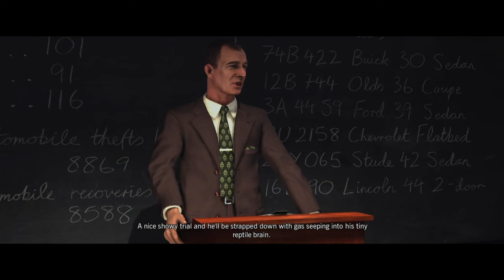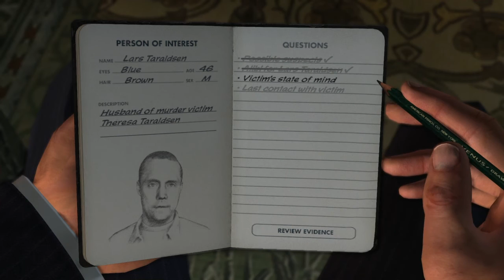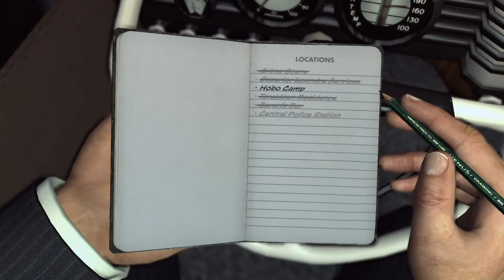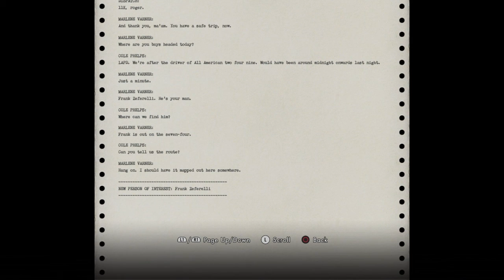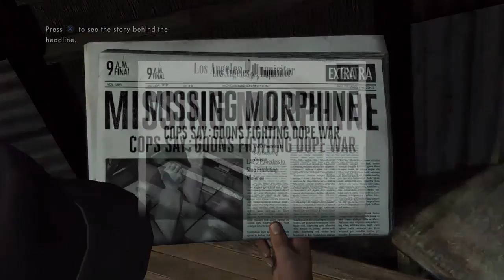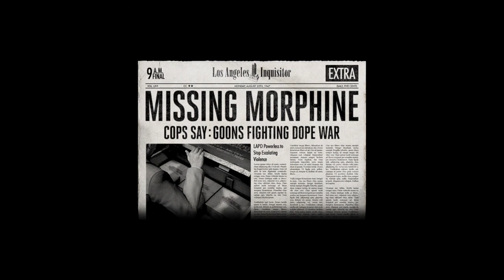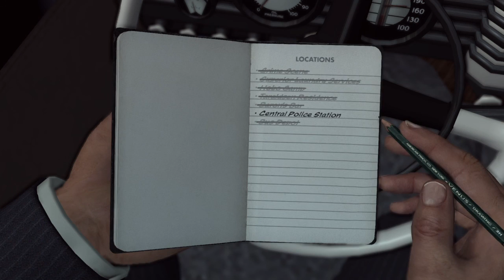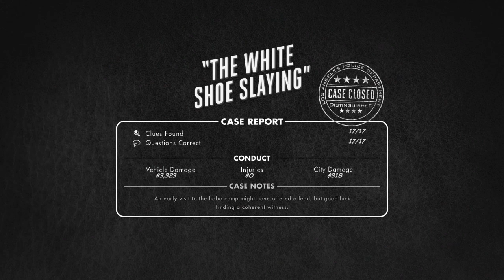LA Noire The White Shoe Slaying Pt14*